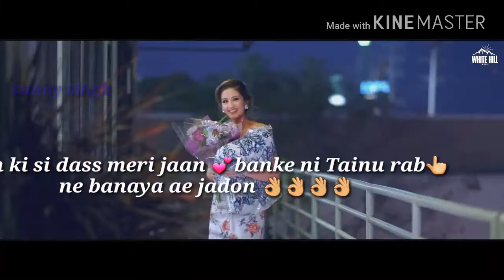Kohinoor by kulwinder billa new punjabi whatsapp status ||sunny Singh